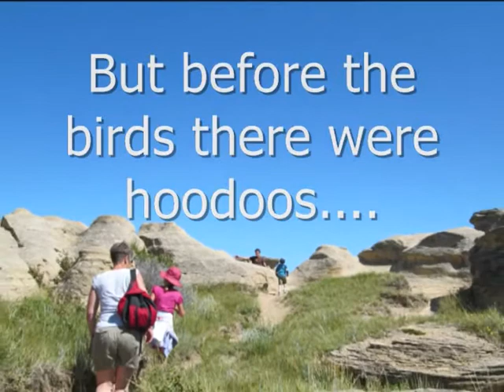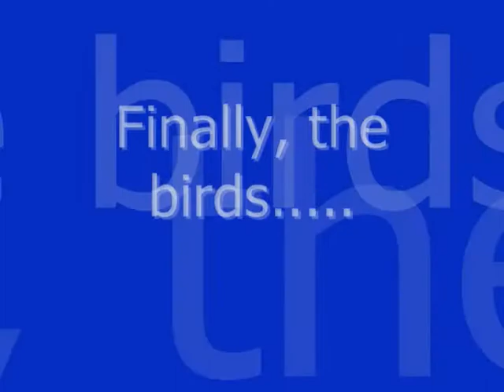Time for Nature - Dana Blouin